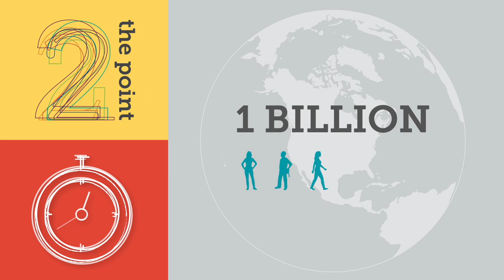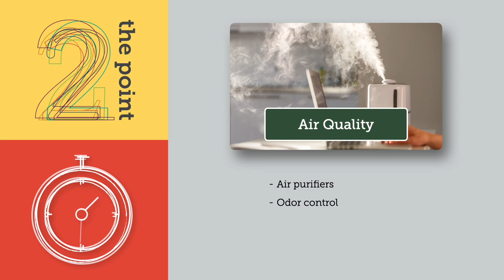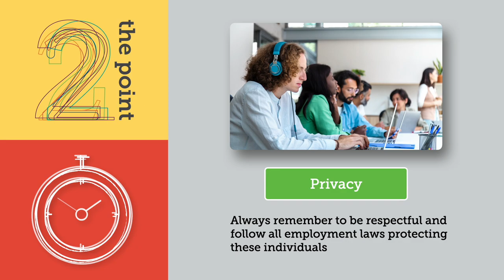How Can Our Organization Retain Our Neurodiverse Employees?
In the latest Littler 2 the Point, Littler’s Steven Silver discusses how organizations can recruit and retain neurodiverse individuals.